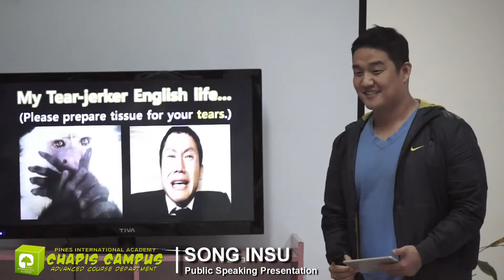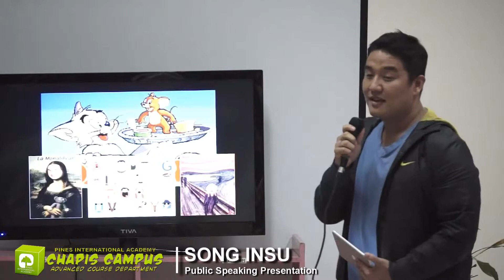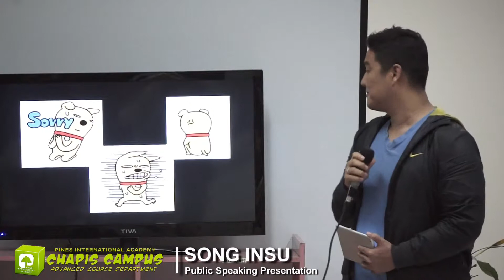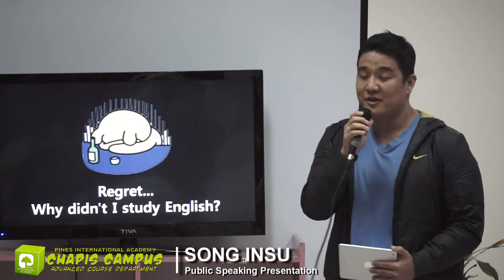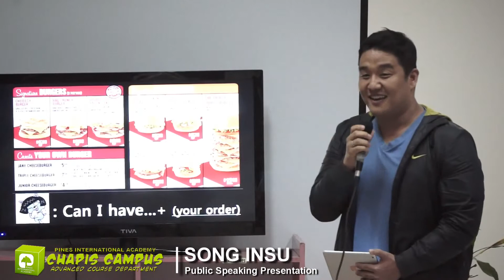SONG INSU - ACD Public Speaking Presentation 필리핀 영어 학원 フィリピン 英語 Pines 碧瑤學院 フィリピン 英語 留学 感想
Public Speaking is a course taken by students in the advanced levels, Levels 8 to 10.  In this class, students are expected to deliver effective and confident speeches with the use of natural gestures, movements, and pace in front of an audience.

Public Speaking 수업은 파인스의 최고 레벨인 8-10에서 제공되는 수업입니다. 이 수업을 통해 다양한 주제의 연설 대본을 작문/준비하고, 청중에게 메시지를 효과적으로 전달하는 방법을 습득하게 됩니다. Public Speaking을 통해 영어의 자신감을 쌓으세요~

Public Speaking la khóa học dành cho các học viên ở trình độ cao cấp, từ Level 8 đến 10. Trong khóa học này, học viên sẽ hoàn thành các bài diễn thuyết một cách tự tin và hiệu quả bằng điệu bộ cử chỉ tự nhiên, di chuyển, và đứng trước khán giả.

Main Campus:
Cooyeesan Hotel Plaza Naguillian Road, Baguio City Philippines